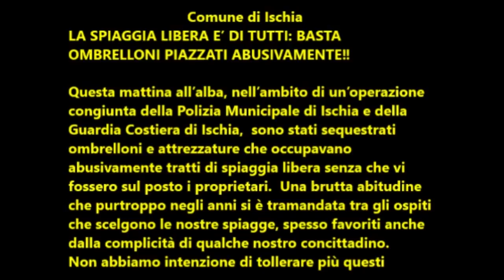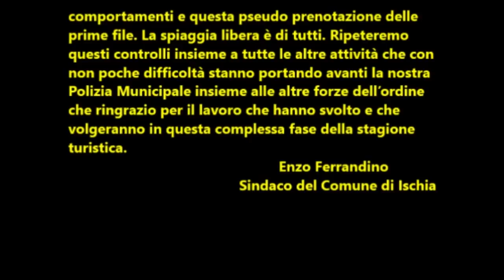Comune di Ischia: La spiaggia libera è di tutti